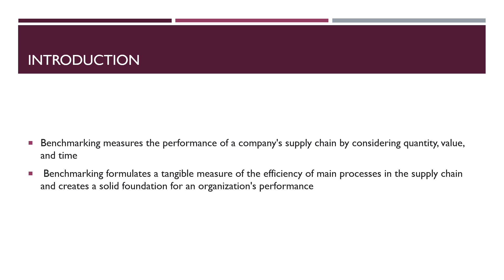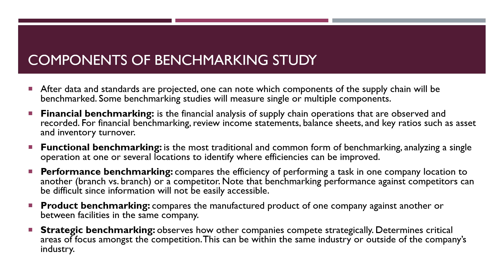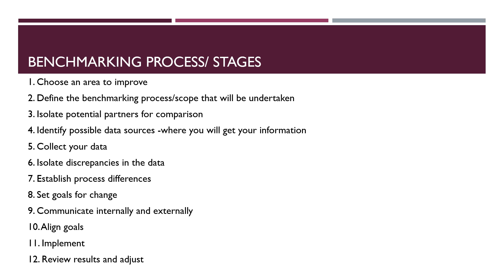SUPPLY CHAIN MANAGEMENT- MODULE -5- SUPPLY CHAIN BENCHMARKING